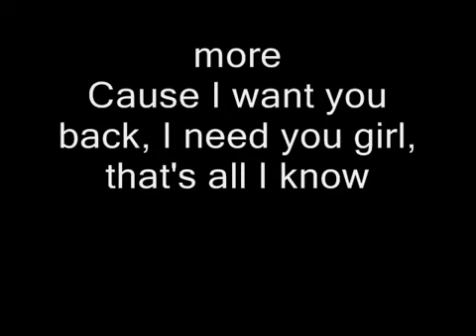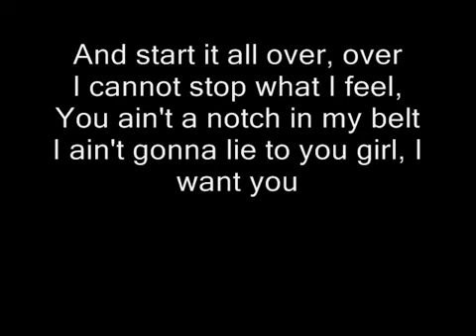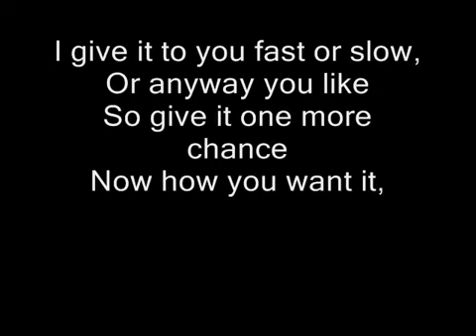Talk To Me - Lil Wayne (Lyrics)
Lyrics Below
 "Talk 2 Me"

Now shorty let's get down to business
If you want it, you can get it
All you gotta do is hit me and it's on
I know it's been a minute, and you ain't got time for gimmicks
But I'm comin' to my senses, I was wrong (I was wrong)
But when you roll like me, on your own like me
You gonna wake up all alone and you will see, see, see
I'm at an all time low, we don't talk no more
'Cause I want you back, I need you girl, that's all I know

Now talk to me, talk to me, talk
Walk with me, walk with me, walk
I know these things that we said
How can we stop and leave all?

How can we ruin something so perfect, so fluent?
We was young, we was dumb, we ain't know what was doing
But now that we older, older
Lets take these things slower, slower
Reset the button, button
And start it all over, over
I cannot stop what I feel, you ain't a notch in my belt
I ain't gonna lie to you girl, I want you all to myself
And forgive for being stingy though
Take you all the places that you swear you never been before
Why is this so difficult? This should be the easy part
Believe me if you need me, ain't no way we finna keep apart

No matter where I go, no matter who I'm with
I always think of you, 'cause baby you the shhh
I love your body, girl, there's no denying that
I will not rest, I will not sleep, like an insomniac
I keep you up all night, you know I get it right
I give it to you fast or slow, or any way you like
So give it one more chance
Now how you want it,
If we pick up where we parted
We can finish what we started, girl...